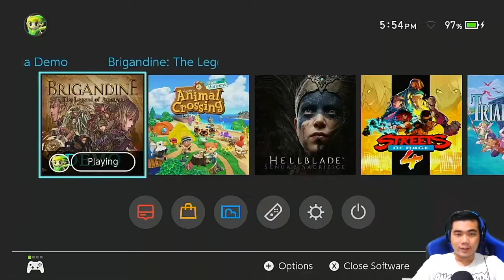BAGUS SIH TAPI ADA FITUR YANG HILANG - REVIEW BRIGANDINE DEMO NINTENDO SWITCH INDONESIA